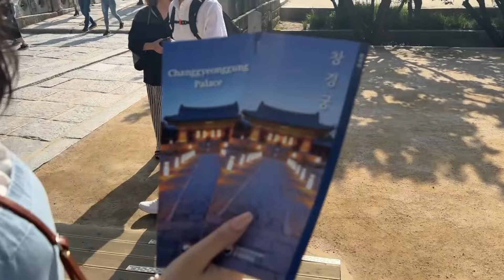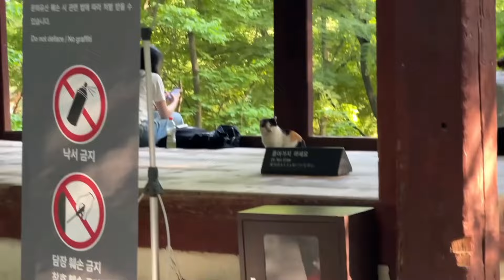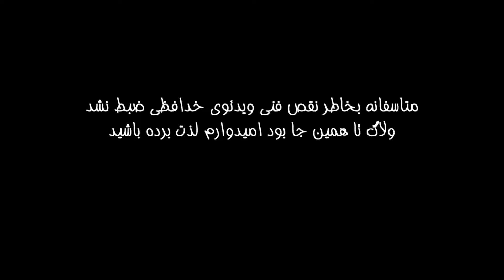با مامان بابا رفتیم قصر کره ای هانبوک پوشیدیم/ vlog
امیدوارم از این ولاگ خوشتون اومده باشه لایک و کامنت فراموش نکنید بوس بوس